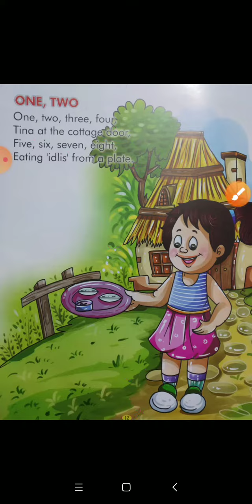Class Nursery Subject-English Rhymes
Poem One Two